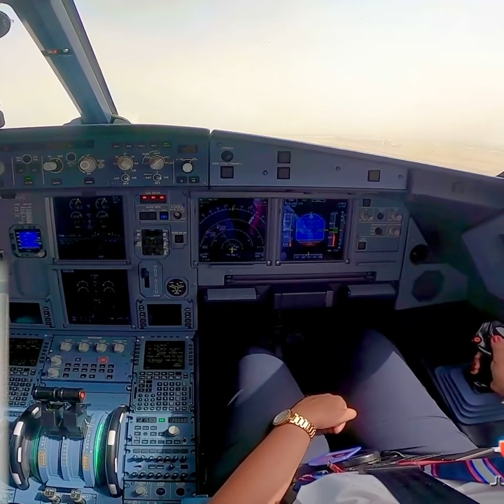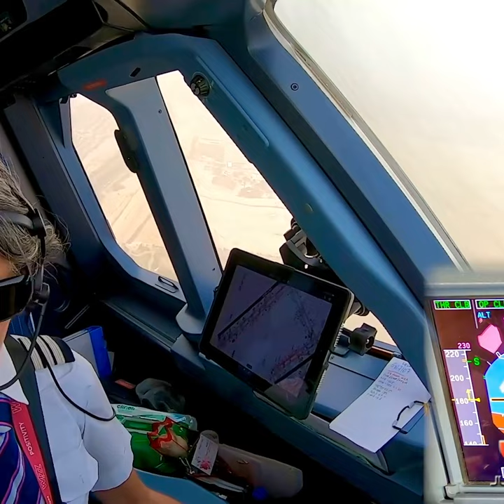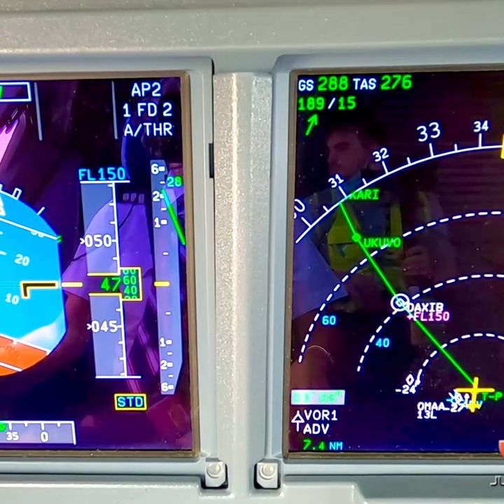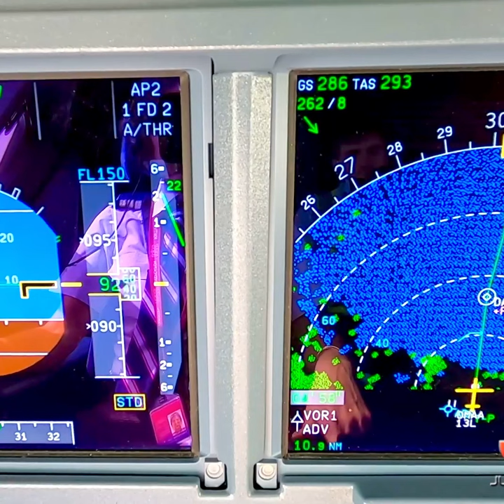boeing take off